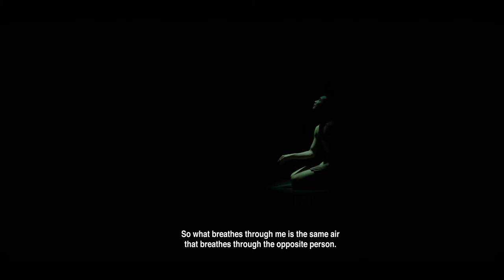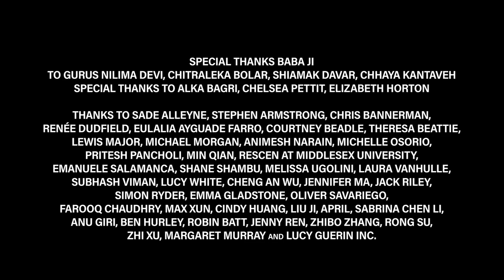'The Making of Samsara'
Aakash Odedra Company and Bagri Foundation present 'The Making of Samsara' a documentary which looks at the process of creating the new commission Samsara.

Choreographed by Aakash Odedra and Hu Shenyuan, the piece premiered at Asia TOPA in Melbourne, Australia in March 2020.

Due to open this Summer 2020, the European premiere has been delayed. We look forward to welcoming you to the performance as soon as possible.